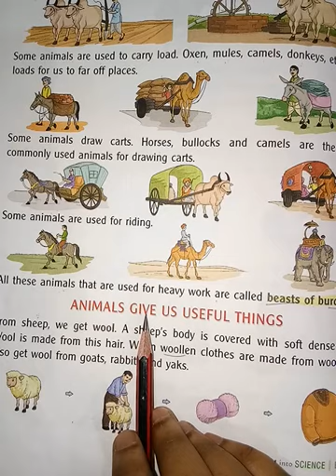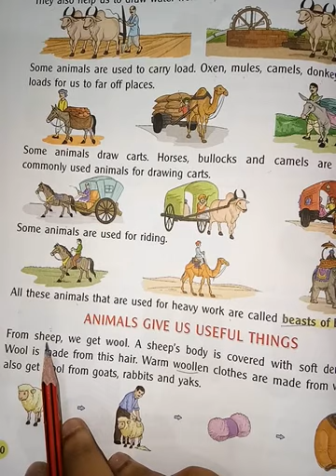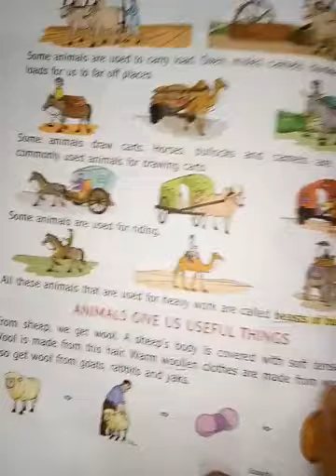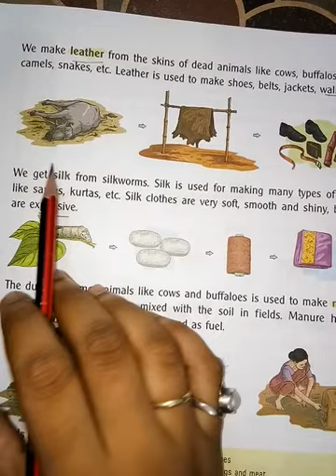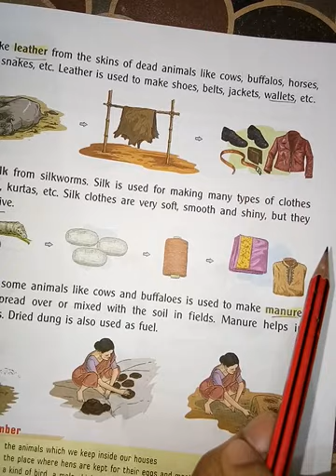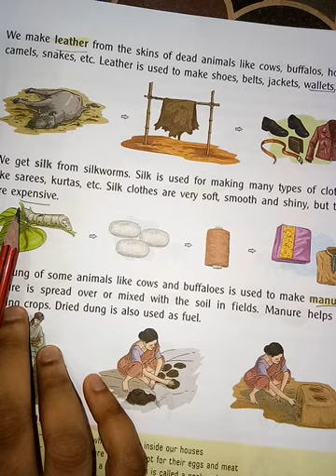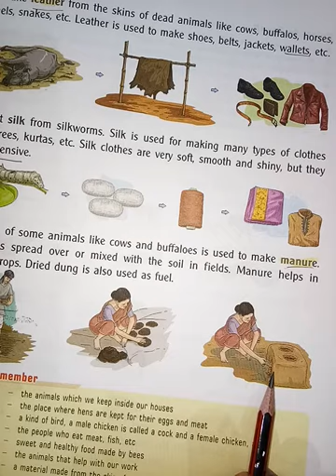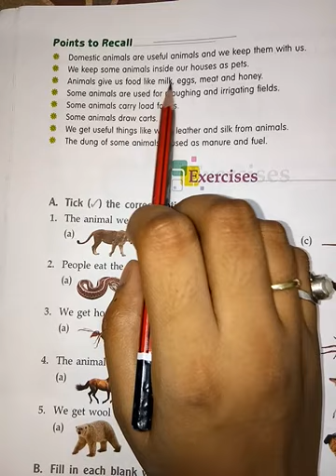EVS Class2 29-07